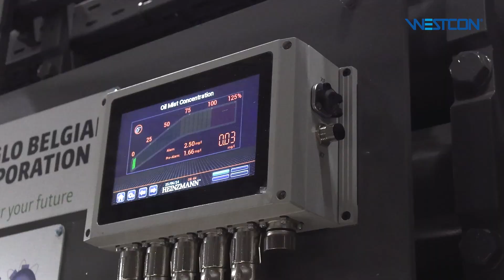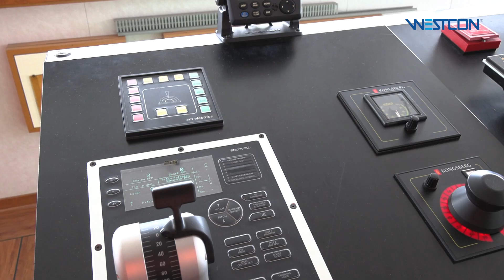Centurion Del Atlantico departure from Westcon Yard Florø, 25. june 2024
25. june 2024.
Westcon Yard Florø have had the boat in for conversion and class.
The modernization includes, among other things:
✅ New skeg and nozzle
✅ New steering gear, rudder, and propellers
✅ Hybridization with a battery pack
✅ CO2 upgrade
✅ New gearbox, shaft generator, PTI/PTO
✅ New main engine and auxiliary engines
✅ New control room
✅ New surimi and fishmeal factory
✅ The entire boat has been repainted.
The result is a forward-looking vessel that reduces carbon emissions by 40% ♻️🌱
With this, Centurion Del Atlantico can continue fishing for many years.
We want to thank everyone who participated in the project 🙌🏼